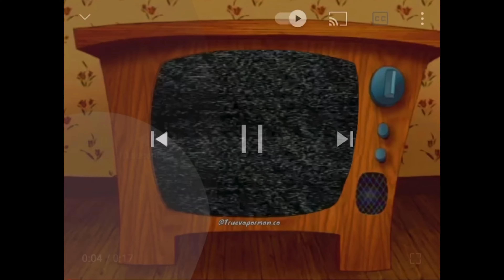2v2 Gets Heated In The Final Seconds Must Watch!